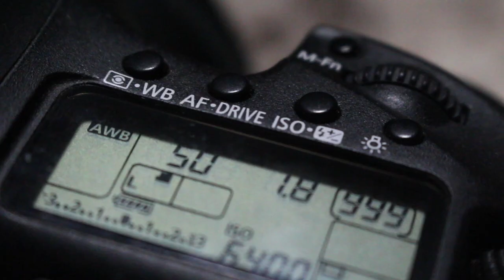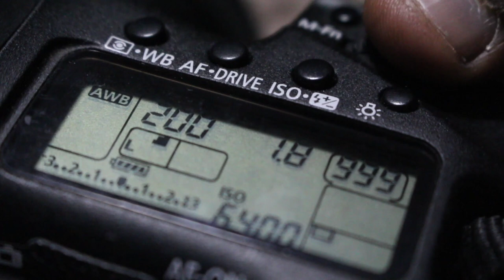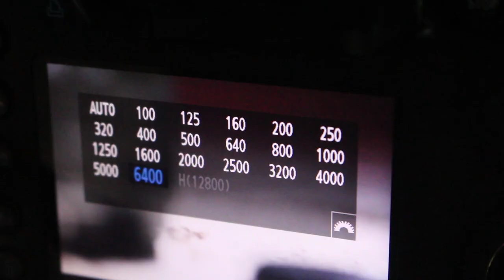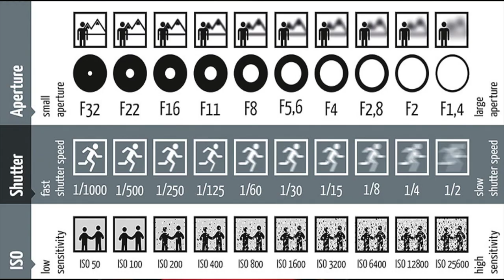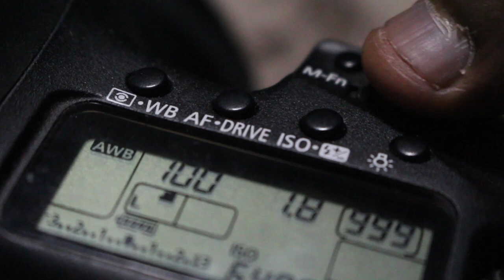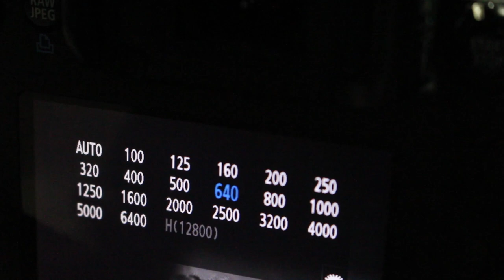Wax ka baro sida loo isticmaalo Shuter speed, Aparture and ISO.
Shuter Speed, Aparture and Iso